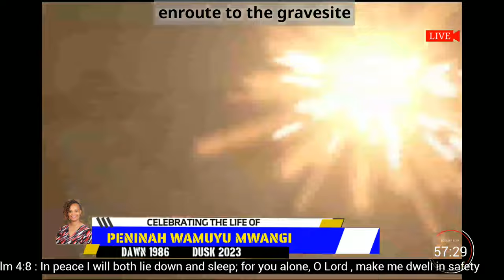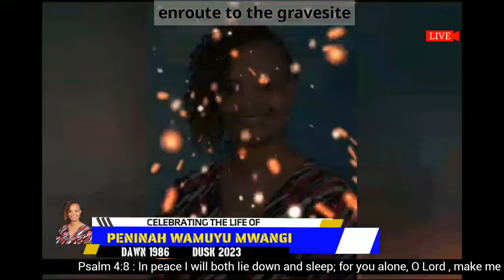CELEBRATING THE LIFE OF PENINAH WAMUYU MWANGI.